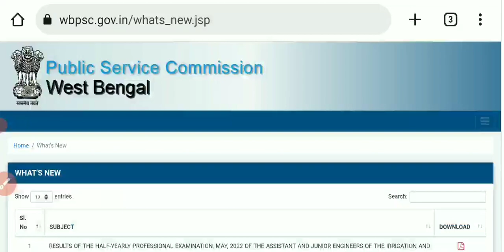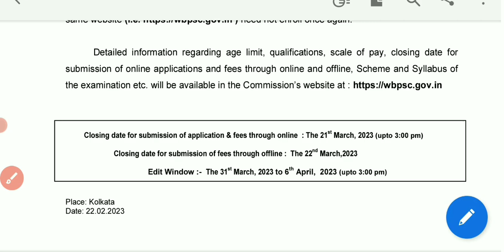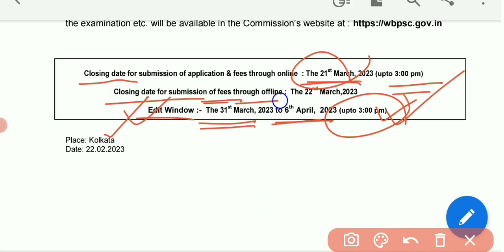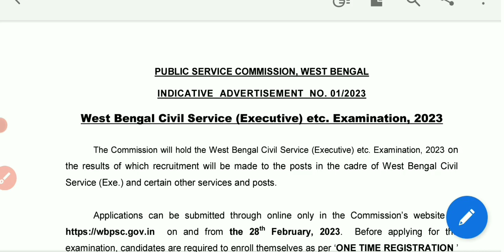WBCS 2023 Official Notification Out|WBCS Prelims 2023 Form fill up Date|WBPSC